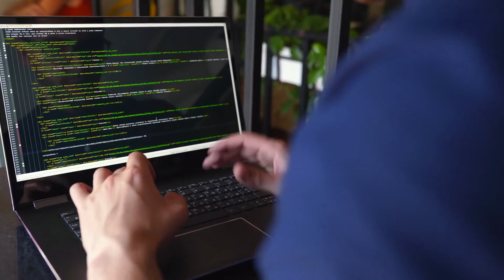Cybersecurity Professionals: Why They're Important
As the world goes more and more digital and online, the importance of Cybersecurity Professionals increases.

That's why Cybersecurity Professionals are so vital. If you're curious as to why Cybersecurity Professionals are so important, and how you might go about becoming one, you're int the right place. In this video, we go over some of the primary ways in which Cybersecurity Professionals are essential for modern and future business practices.

We talk about the costs of not having Cybersecurity Professionals for business, the demand for Cybersecurity Professionals in the workforce, and why so many companies are turning to Cybersecurity Professionals for added help. And we also dive in to let you know how Intercoast can help you learn to become a Cybersecurity Professional, allowing you to flourish in the modern tech and business worlds.